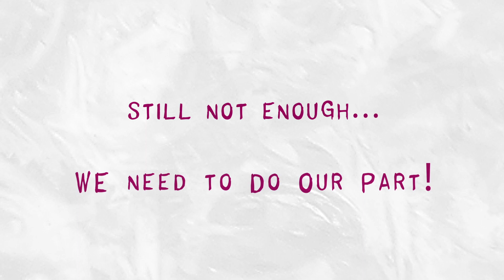The Story Of Climate Hero "Sophia The Salp"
A funny animation (and also my first motion graphic) that teaches kids about the wonderful life of “Sophie The Salp”. Salps are not very known, through this animation I created for the Coral Garden children learn about the morphology of salps and how they tackle climate change.

CREDITS:

Script and Concept: Tullio Rossi, PhD
Artwork: Pieter Torrez, Msc